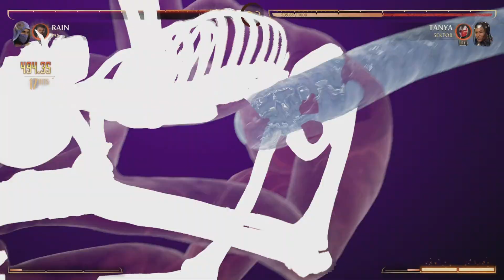Mortal Kombat 1 Rain 52% Jax Kameo combo